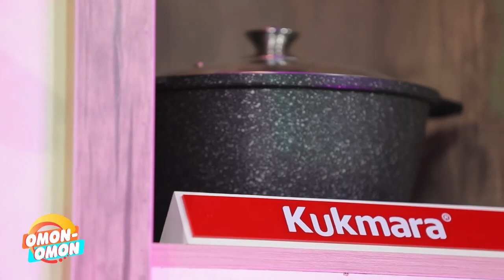Erkin Komilov va Gavhar Zokirova yangi spektaklda